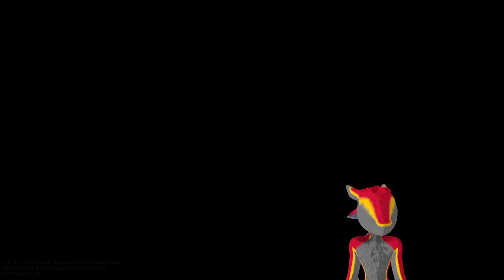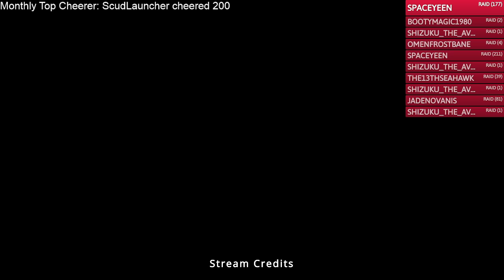A platforming masterpiece! - Avali VTuber - Rayman Origins #3